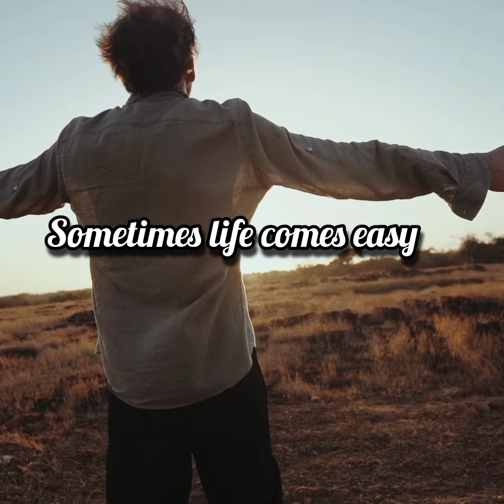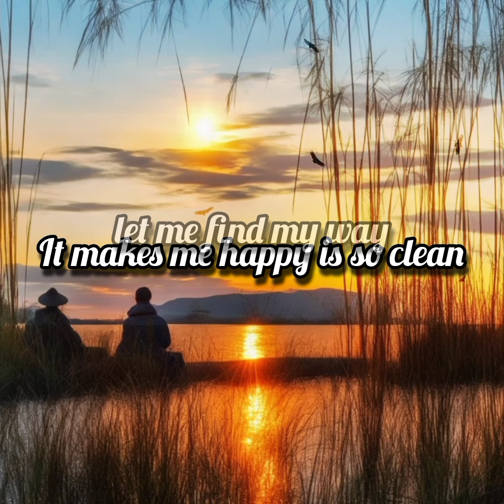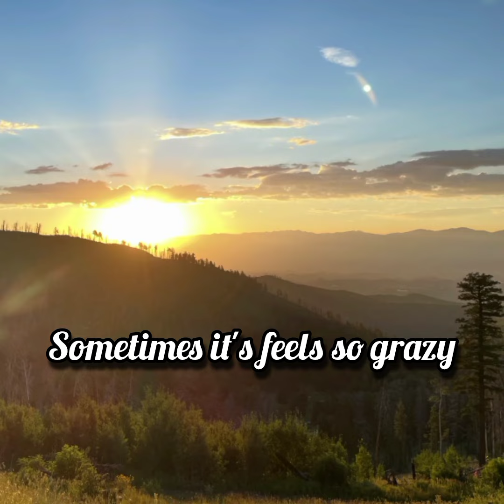Sometimes HeartsongsOfficials Nienke van Overveld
Sometimes
HeartsongsOfficials
Nienke van Overveld

Embrace the ebb and flow of life with "Sometimes," a heartfelt song from HeartsongsOfficials that explores the highs and lows we all experience. 🌿✨

📖 Lyrics: Immerse yourself in the reflective lyrics that remind us it's okay to have ups and downs. Let the words resonate as a lyrical acknowledgment of life's unpredictable nature and the strength to navigate through it.

🎨 Visual Reflection: This lyrics video is a visual masterpiece, thoughtfully designed to enhance the emotional essence of the music. Experience the captivating visuals that mirror the themes of vulnerability and resilience portrayed in "Sometimes."

🎤 Artist: HeartsongsOfficials: Discover the evocative melodies of HeartsongsOfficials, the creative minds behind this moving composition. Their ability to convey both the struggles and triumphs of life through music is evident in every note.

🗨️ Share Your Story: How does "Sometimes" resonate with your own experiences of life's ups and downs? Share your thoughts and connect with others in the comments below. Let's create a space for shared stories of vulnerability and strength.

🌐 Explore Heartfelt Melodies: Dive into our playlist for a curated selection of songs that delve into the human experience. Music has the power to connect us through shared emotions, and we invite you to explore its reflective nature with us.

👍 Celebrate Resilience: If "Sometimes" touches your heart and speaks to your journey through life's challenges, show your support by liking, sharing with those who can relate, and subscribing for more musical journeys of reflection and strength.

🎶 Thank you for joining us on this heartfelt musical journey. May the melodies of "Sometimes" remind you of the beauty in both the highs and lows of life.